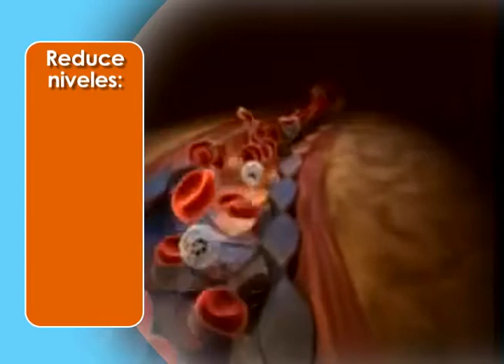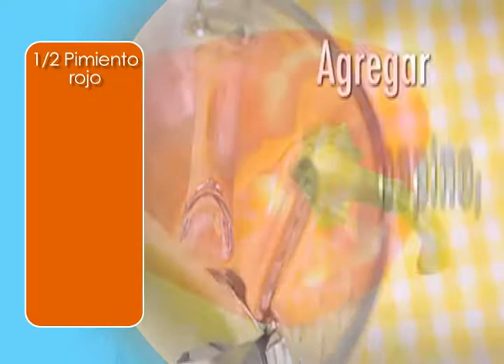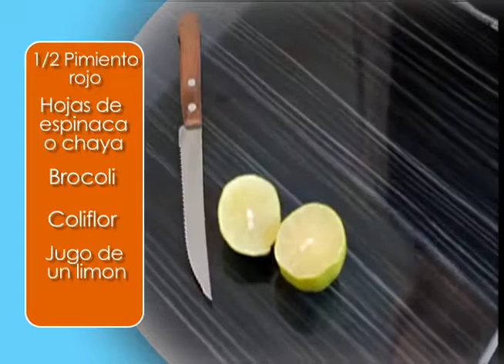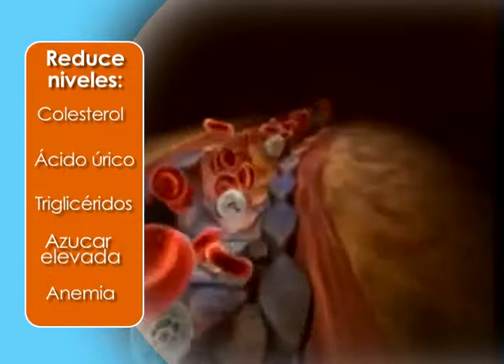Salud Integral ~ Jugo hemorestaurador